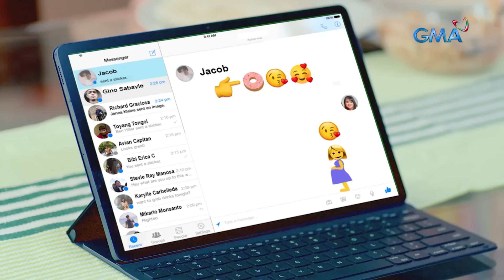Pepito Manaloto: Clarissa, buntis nga ba?! (YouLOL)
Aired (June 17, 2023): Kinompronta nina Elsa at Pepito si Clarissa kung buntis ba ito matapos mabasa ng nauna ang mga chat messages ng anak sa boyfriend nitong si Jacob.